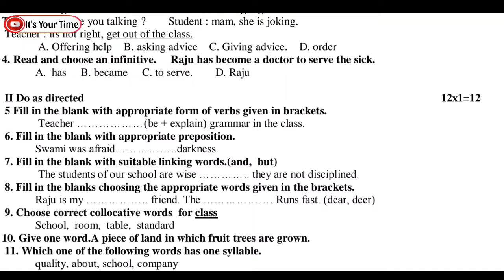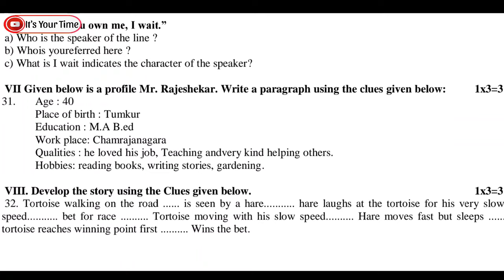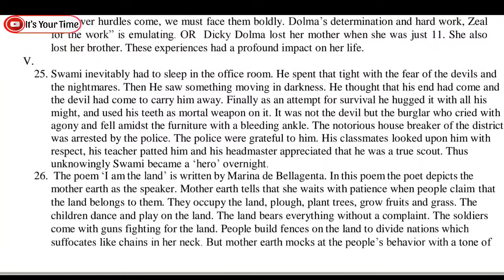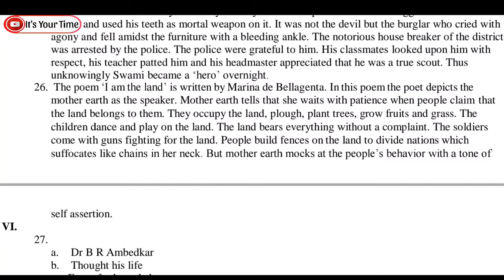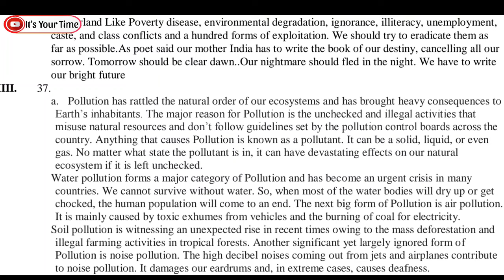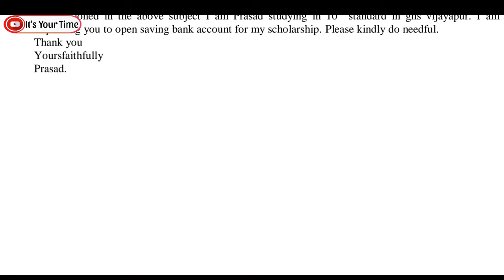sslc second language english midterm test exam question paper and blueprint with answers 2023-24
Music | Spark by Declan DP